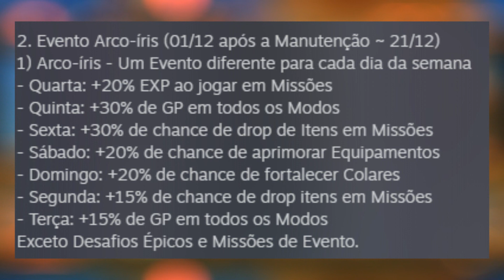Dicas do Evento Arco-Íris - Como Aproveitar ao MÁXIMO - Grand Chase Classic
Veja como aproveitar bem os eventos do arco-íris no Grand Chase Classic.